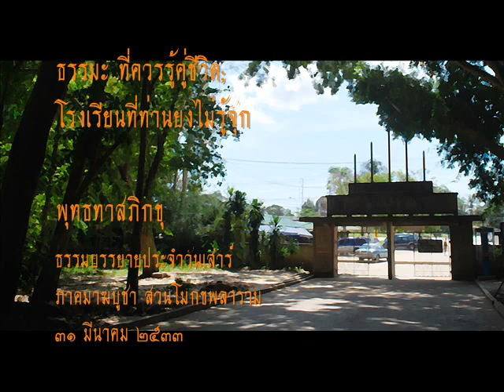โรงเรียน ที่ท่านยังไม่รู้จัก.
ชุดธรรมะที่ควรรู้คู่ชีวิต
ภาคมาฆบูชา สวนโมกขพลาราม
๓๑ มีนาคม ๒๕๓๓